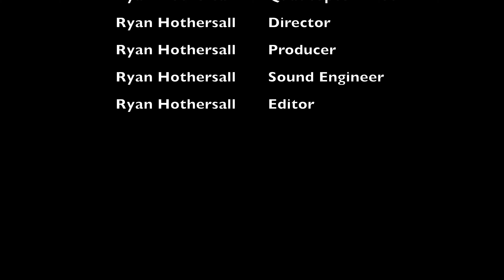Ingle Farm DJI Mavic 2 Pro Flying 25 July 2019